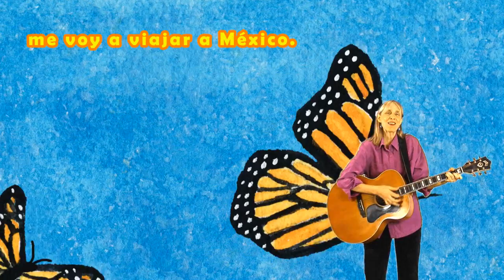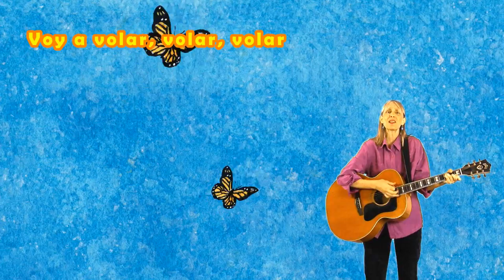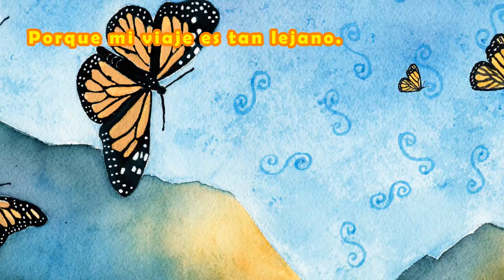Canción De La Mariposa Monarca: Sue Young sings Spanish version of Lucas Miller's monarch song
Ready for another? The wetland rap is gonna blow you away!

Una vista previa musical del libro "Going Down To Mexico -- Rumbo A México" escrito por Lucas Miller, ilustrado por Carol M Wilcox y traducido al español por Sue Young. Hay una version en ingles también, búsquela si no habla el español . Aprenda más sobre las mariposas monarcas y pida el libro en

A musical book preview of "Going Down to Mexico" by Lucas Miller, illustrated by Carol M Wilcox and translated into Spanish by Sue Young.  There's an English version, too, so look for that if ya don't speak Spanish ;-)

Le